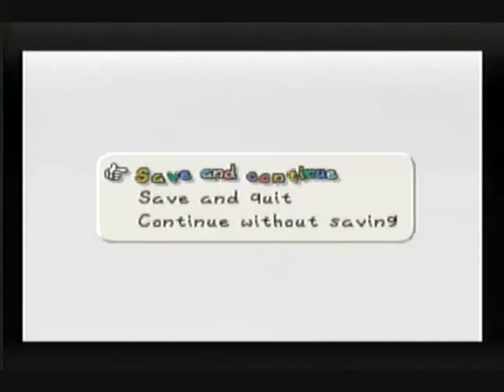Let's Play Paper Mario- Prologue: Episode 5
After a quick little Peach segment we head back to Toad Town and get interrupted by the newest character to join our story, Twink.